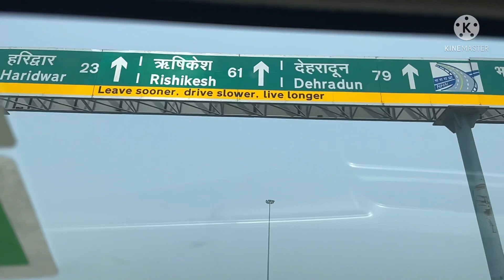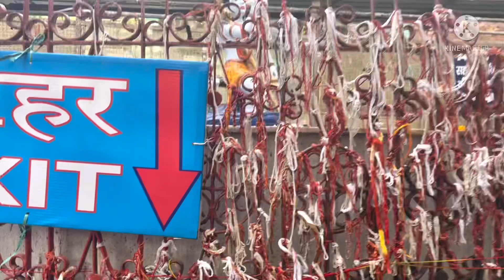Nilkhant Baba Rishikesh ||Shristi Chettri Vlogs